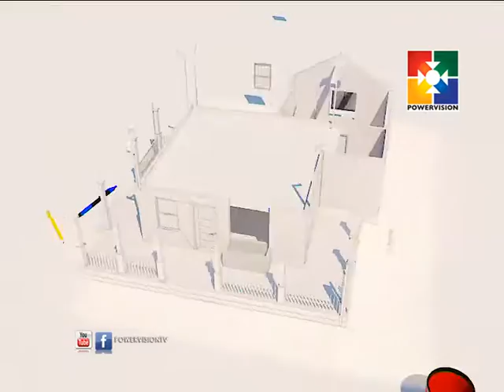സ്നേഹ ഭവനം │Powervision TV │Episode # 161